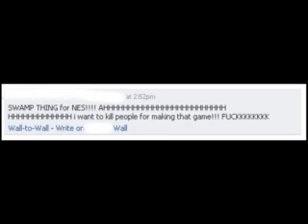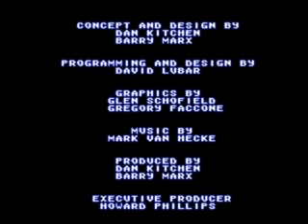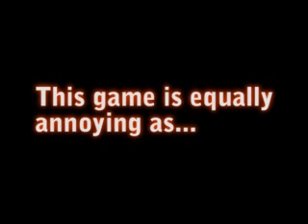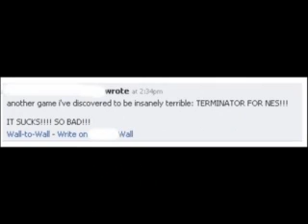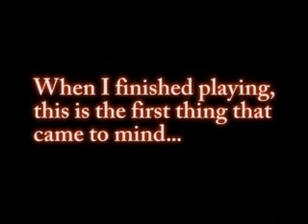Worst Games Ever - Swamp Thing & Terminator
Here's a live version of "Worst Games on the Face of the Earth".  In this video you'll see live footage of me playing Swamp Thing (NES) and Terminator (NES).  I thought I'd take a change of pace and actually play games other people are recommending (starting with these two).  You'll notice the Swamp Thing video may have a glitch or two (stupid ffdshow codec).  These two episodes may seem a little dragged out than usual but it's better than nothing, right?  Enjoy.